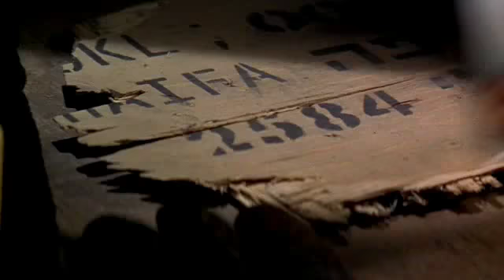Nejhorší obavy (2002) - trailer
Originální název: The Sum of All Fears, Informace o filmu na
Thriller / drama / akční / dobrodružný, USA, 2002, 119 min.
Režie: Phil Alden Robinson
Hrají: Ian Mongrain, Russell Bobbitt, James Cromwell, Ken Jenkins, Bruce McGill, John Beasley, Morgan Freeman, Philip Baker Hall, Al Vandecruys, Amita Ballaová, Richard Cohee, Philip Pretten, Alison Darcyová, Richard Marner, Marie-Josée D'Amoursová, Robert Martin Robinson, Ben Affleck, Dale Godboldo, Lee Garlingtonová, Jamie Harrold, Alan Bates, Stefan Kalipha, Nabil Elouhabi, Bridget Moynahanová, Josef Sommer, Pragna Desaiová, Colm Feore, Ciarán Hinds, Sheena Larkinová, Frank Fontaine, Maksim Osadchy, Michael Byrne, Norman Mikeal Berketa, Lev Prygunov, Liev Schreiber, Mace Neufeld, Ron Rifkin, Jennifer Seguinová, Josh Kimmel, Yevgeni Lazarev, Sven-Ole Thorsen, Arthur Holden, Marcel Sabourin, Joel Bissonnette, Kwasi Songui, France Arbourová, Lubomir Mykytiuk, Vladimir Radian, Grégory Hlady, Victor Pedtrchenko, Willie Gault, Arnold McCuller, Craig Hosking, John Eaves, David Schaap, Lisa Gay Hamiltonová, Kirk Taylor, Jason Antoon, Lisa Bronwyn Mooreová, Aleksandr Belyavsky, Jason Winer, Antonio David Lyons, Lennie Loftin, Matt Holland, Constantine Gregory, Griffith Brewer, Mariah Ingerová, Mark Antony Krupa, Joseph Antaki, Marcel Jeannin, Conrad Pla, Philip Akin, Henri Pardo, Gilles Marsolais, Terence Bowman, Isabelle Champeauová, Marie-Josée Colburnová, Brent Donnelly, Hondo Flemming, Clete Francis, Yvette Harperová, Myriam Huard, Rick Kain, Nick Lacroix, John Maclaren, Marie Matiková, Laraine Newmanová, Mike O'Neal, Mike Paterson, Bill Richards, Clyde Tull, David Tyler